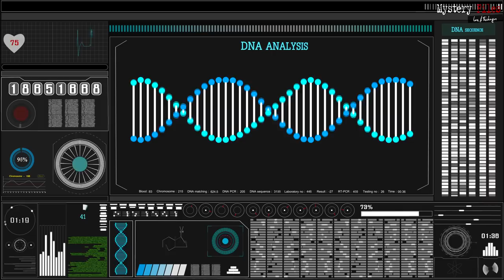Bizarre Idee eines Militär-Prof.: Außerirdische könnten uns mit Asteroiden und Killerviren angreifen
Außerirdische, die die Erde angreifen, ist seit Jahrzehnte ein spannender Stoff. Nicht nur Wissenschaftler und Hollywood fragen sich, wie eine solche Alien-Invasion aussehen könnte. Jetzt spekuliert auch ein US-Militär darüber. Seine Idee: Aliens nutzen Killerviren und Asteroiden als Bomben.

Diese Spekulation stammt von Professor Paul J. Springer. Einem ausgewiesenen Militär-Experten der USA, der sie gegenüber der Boulevardzeitung "The Sun" äußerte. Wie bereits in diesem Mystery Files-Blog-Artikel über Springer berichtet, meinte er, dass böse Außerirdische bei einem Angriff auf unserer Erde Asteroiden als Bomben nutzen könnten, in dem die Invasoren sie absichtlich auf die Erde lenken.
Denn seiner Meinung nach werden sie sicher nicht mit Wohlwollen zu uns kommen. Und damit stünde die Menschheit ihnen ihm Wege. Grundsätzlich sagt er in diesem Zusammenhang ähnliches, was schon andere vor ihm taten. Auch Wissenschaft, wie etwa Professor Stephen Hawking ...

Als zweite Idee spekuliert der Stratege weiter, dass die fiesen Fremden ein absolut tödlichen Virus züchten könnten. Sterblichkeitsrate für die Spezies Mensch: 99,9 Prozent!
Diesen Killervirus lassen sie dann  auf die Menschheit los - und alle werden umkommen, ohne dass wir wirklich was von der Invasion bemerken.

Zumindest die Spekulation mit Killerviren ist überaus interessant und logisch, wie ich bereits mehrfach in der Vergangenheit berichtet habe. Ob irgendwas von dem wahr oder real ist (oder besser: werden kann), steht dabei auf einem ganz anderen Blatt! Was natürlich auch für Asteroiden als Bomben gilt.

Schaut man in die Science-Fiction wird aber schnell deutlich, dass der Professor Paul J. Springer in seinem Interview zumindest teilweise von dem ein oder anderen Kinofilm erzählte.

Mehr dazu in diesem Video vom 8. Januar 2022.

Bleibt neugierig ...

Mystery Files-Artikel zu den Aussagen von Prof. Springer findet Ihr
►per klassischer Banküberweisung unterstützen:
Fischinger
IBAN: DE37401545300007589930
BIC: WELADE3WXXX
Verwendung: „Spende Fischinger-Online“